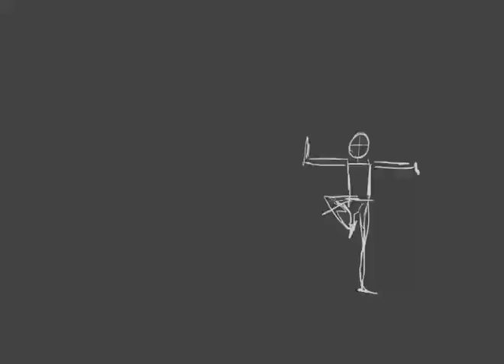Avatar Firebending Animation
This is an animation i made for fun. I did all 4 elements so go check them out! Thanks!